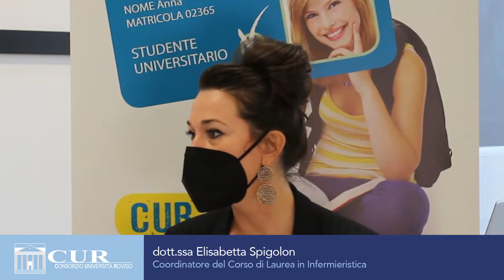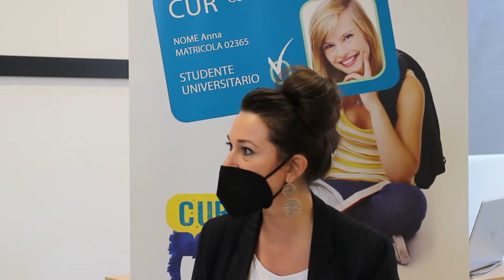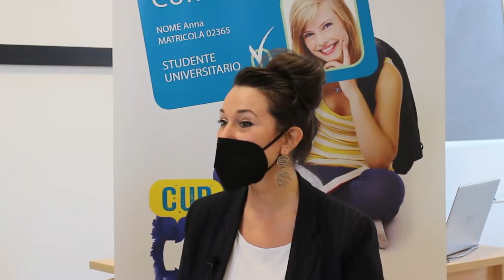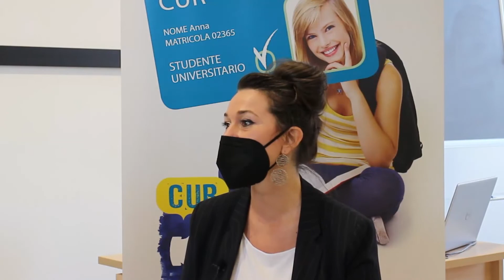09 CDL INFERMIERISTICA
Per avere informazioni sul Corso di Laurea in